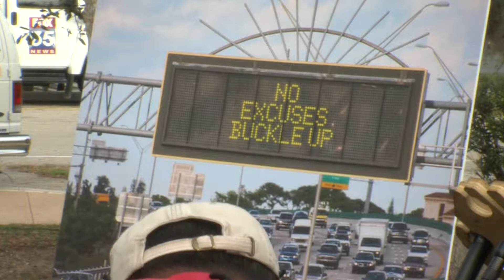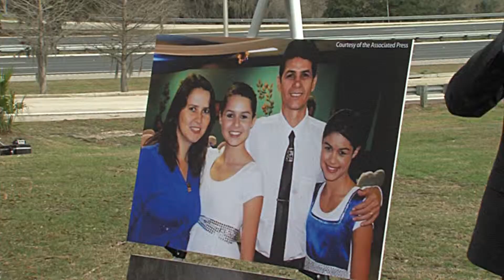Electronic Signs and Cameras Could Hit I-75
Florida Representative Keith Perry is pushing for a bill designed to prevent accidents near Paynes Prairie in light of the tragedy on I-75. GTN's Kimberly Howard has the story.